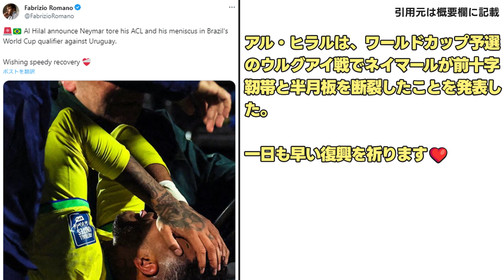【悲報】ネイマール、前十字靭帯と半月板の断裂だと判明...【ネイマール 怪我】【ブラジル ウルグアイ】【ブラジル代表】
マジかよ...

X(Twitter)の反応まとめです。

VOICEVOX:四国めたん
VOICEVOX:ずんだもん
VOICEVOX:春日部つむぎ
VOICEVOX:剣崎雌雄
VOICEVOX:青山龍星